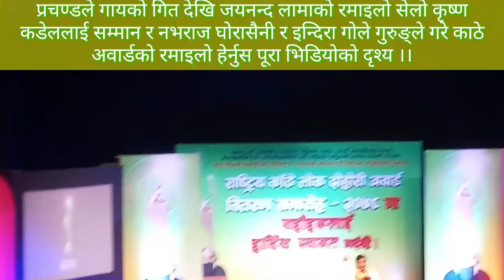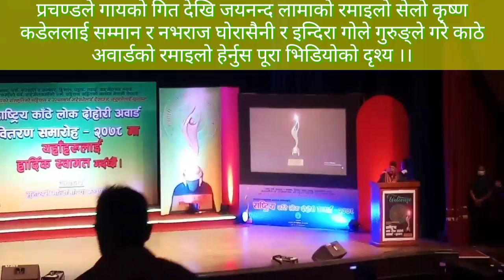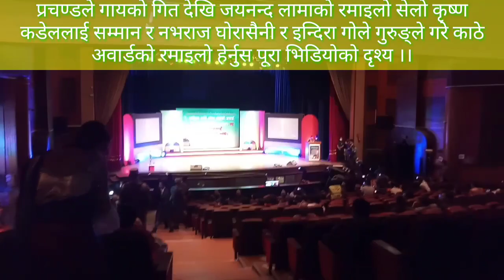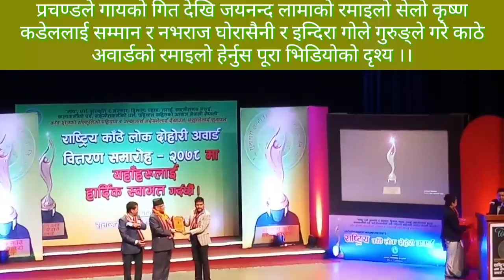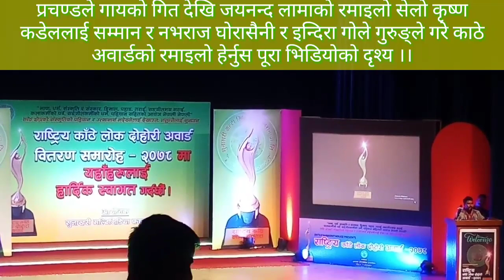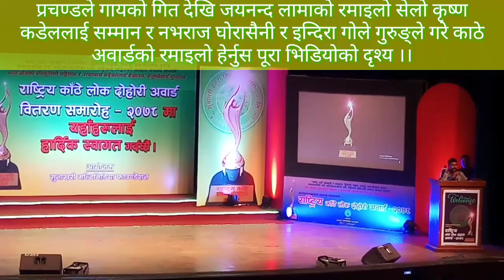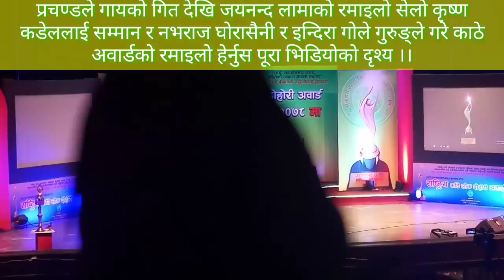प्रचन्ड दाजुले गाउँनु भयको यो गीत कस्तो छ् हजुर live parchanda lok song 2079/2022